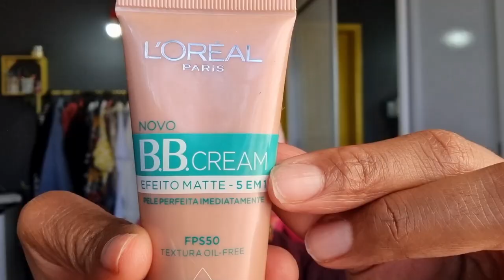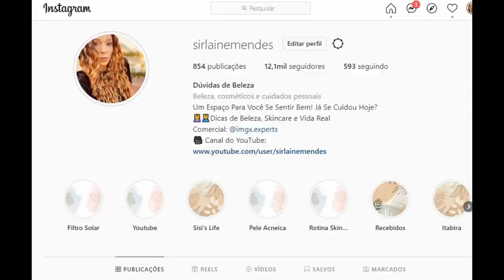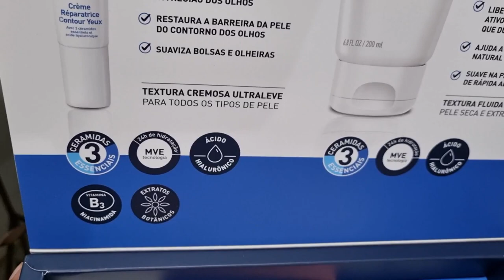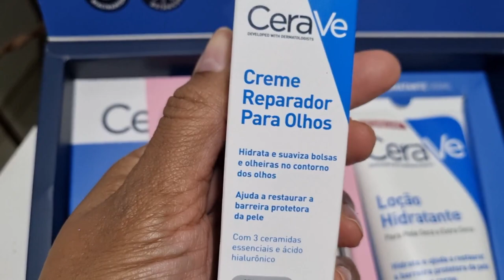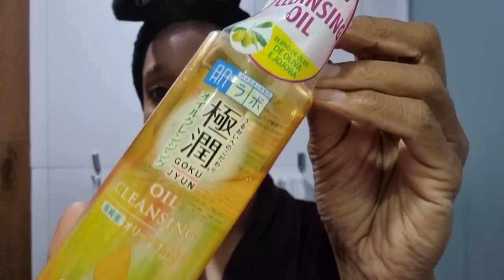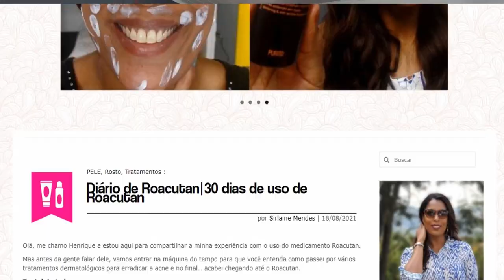VLOG: DIÁRIO DO ROACUTAN, BB CREAM PELE OLEOSA, ROTINA DE PELE NOITE COM MÁSCARA FACIAL HIDRATANTE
Voltei com um vlog muito legal para vocês. Testei o BB Cream Efeito Matte da Loreal, fiz minha maquiagem básica para tirar fotos, recebi o novo creme para area dos olhos da Cerave e me diverti muito com Bibi!